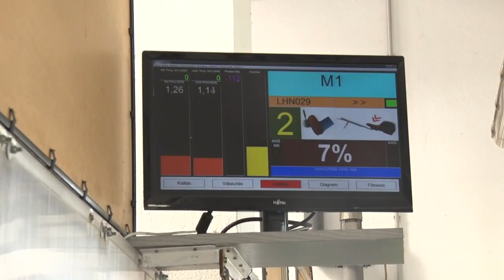A nem megfelelően karbantartott autók megbuknak a kötelező műszaki vizsgán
Sokan próbáltak meg spórolni a türelmi rendelet alatt, ám annak határideje június 30-án véget ért. Eddig kaptak ugyanis engedményt azok az tulajdonosok, akik gépjárművének műszakija a pandémia ideje alatt járt le. A szakember véleménye szerint ezek az autósok most rosszabbul járhatnak, mert több évnyi javítás költsége is a nyakukba szakadhat.